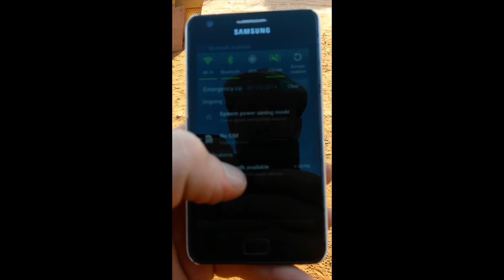Open Channel - Samples from Horch Beirut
Open Channel is a public audio-architectural installation that will allow for an immersive and interactive sound experience through 30 speakers routed through an 8-channel surround sound system. The project will be on exhibit in various public spaces in Beirut to provoke interaction with passersby, as well as to bring audiences to them. The series of planned exhibitions involve locations that have either been forgotten, restricted or may soon lose their public access. The pre-recorded audio streams will be supplied by local musicians, while the live experience will be supplied by the public itself via Bluetooth phone connection, turning the installation into an interactive outdoor concert.